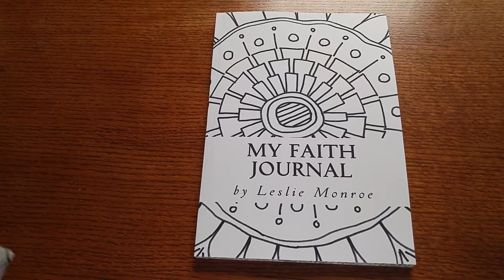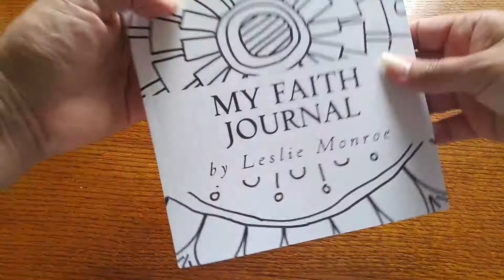My Faith Journal By Leslie Monroe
The S.O.A.P. method is used in this journal. Every 6th page is an illustration to color.